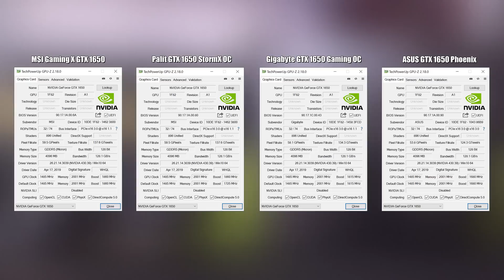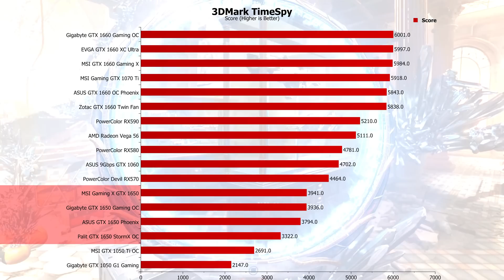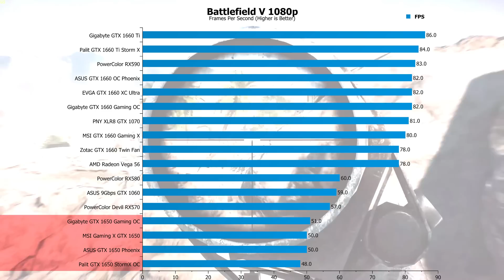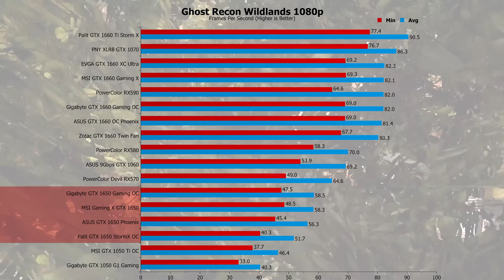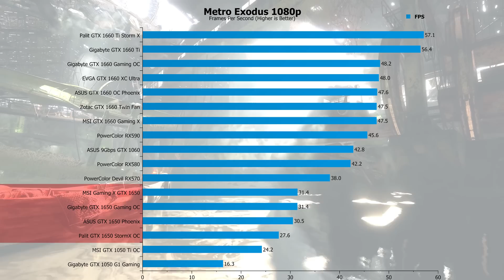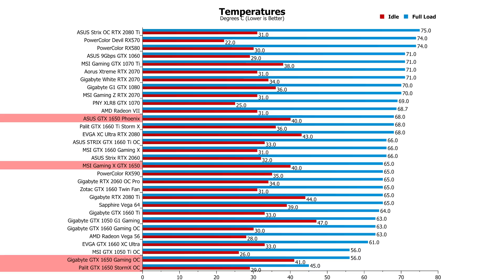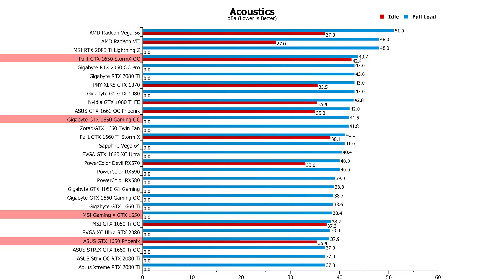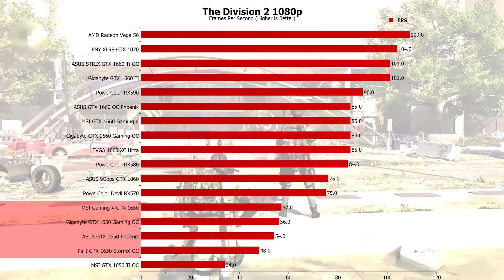NVIDIA GTX 1650 Review + BENCHMARKS [ASUS, GIGABYTE, MSI, PALIT]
With the launch of the GTX 1650 from NVIDIA, we took 4 cards (ASUS, GIGABYTE, MSI & PALIT) of varying price points to see how they fair. We wanted to get this video out as soon as possible so tested them all at 1080p and 1440p as no one will be buying this to game at 4K.

►UK Links◄

Gigabyte GTX 1650 Gaming OC
MSI Gaming X GTX 1650
►US Links◄

►Our Kit◄